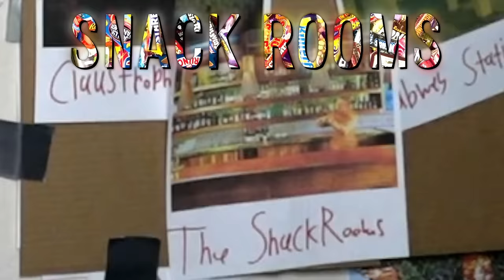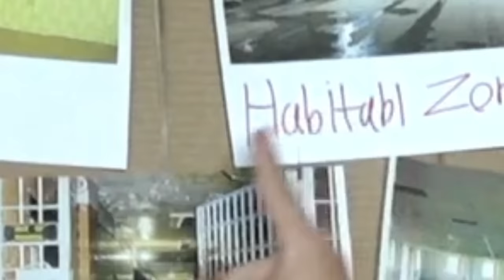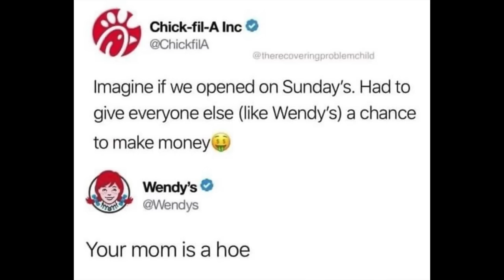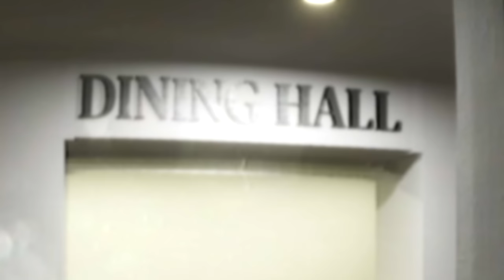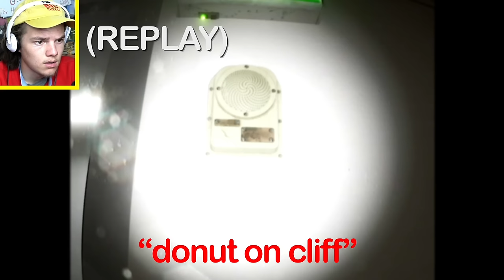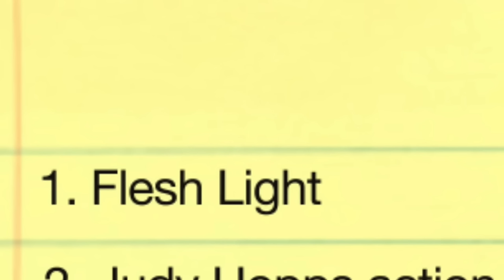Backrooms DEEPER Levels - The Complex Found Footage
In this video I play The Complex Found Footage, and search DEEPER within the Backrooms past Level 0. I hope you enjoy watching me play this game, as much as I enjoyed playing it.

sub_confirmation=1